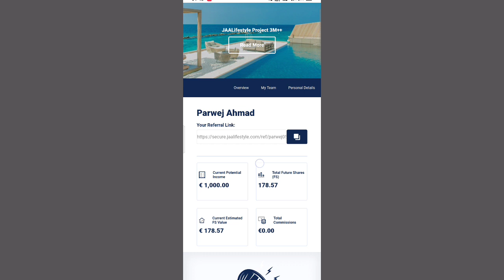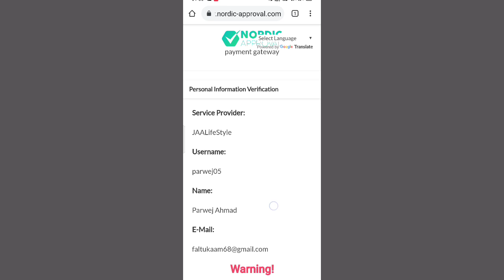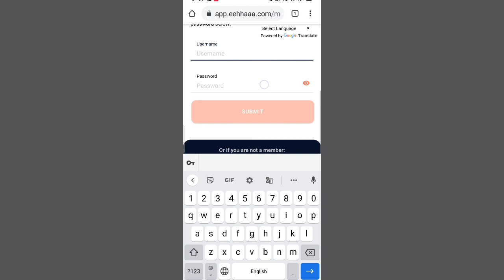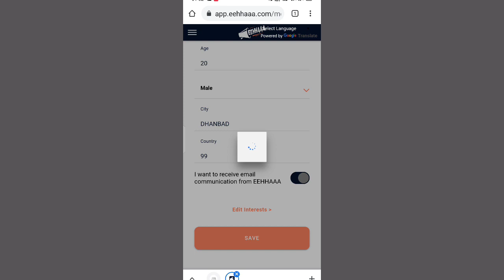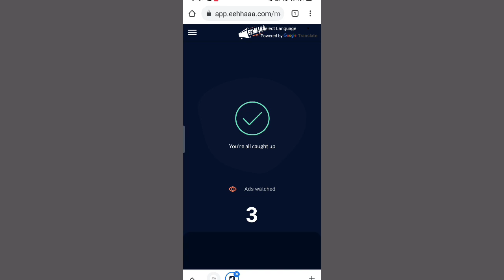Jaa Lifestyle New Update l eehhaaa new updates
Hello guys this is Parwej Ahmad and you are watching Parwej Information YouTube Channel.